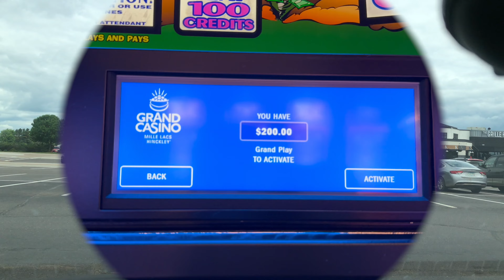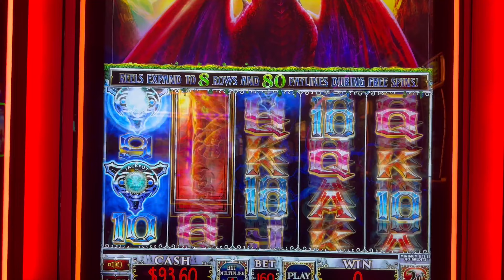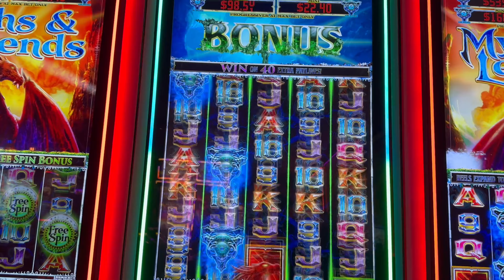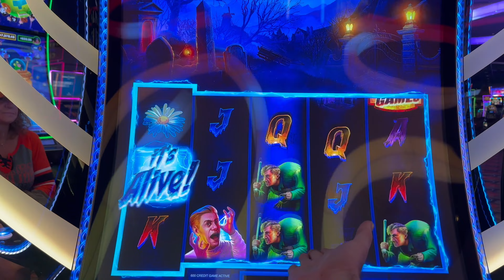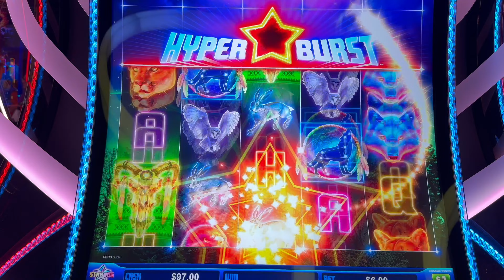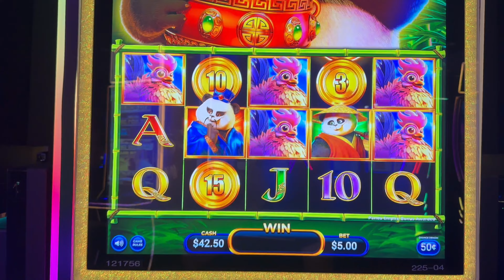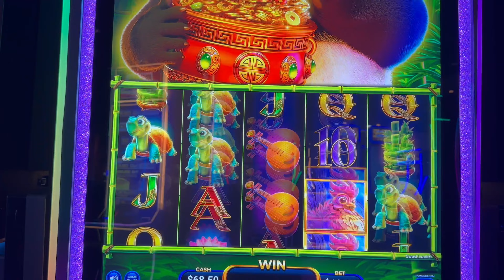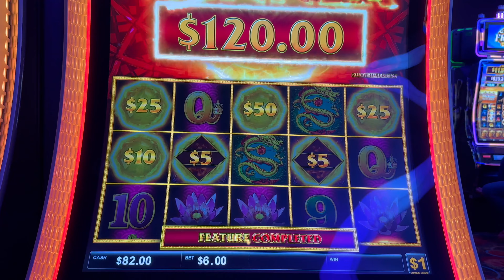This Slot Machine HAUNTS My Dreams!